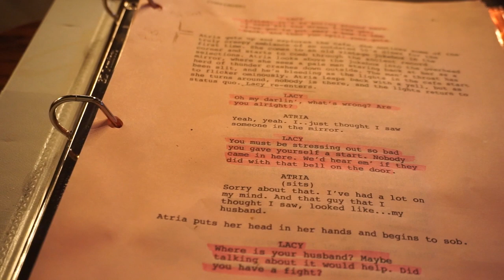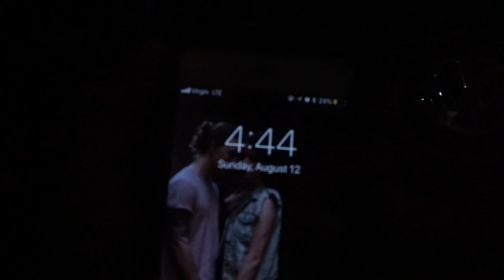I BOUGHT A LAPTOP AT STARBUCKS // behind the scenes of a movie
Welcome back!, this week I wanted to document something near and dear to my heart - filmmaking. Take a little peep at the behind the scenes set of the film Limbo Cafe (written and directed by Jason Burke).

Swing by my insta @eruggls